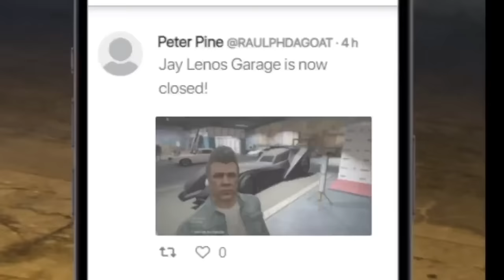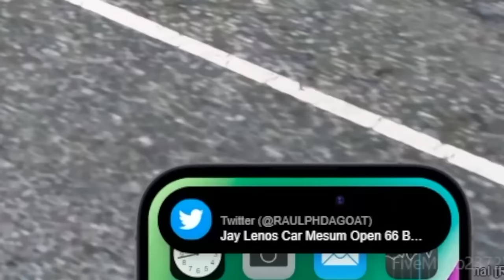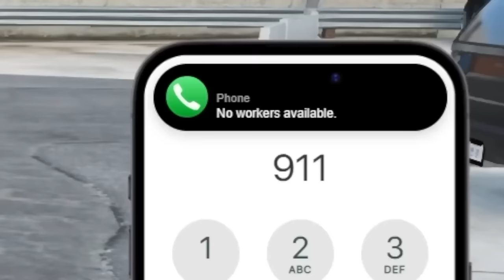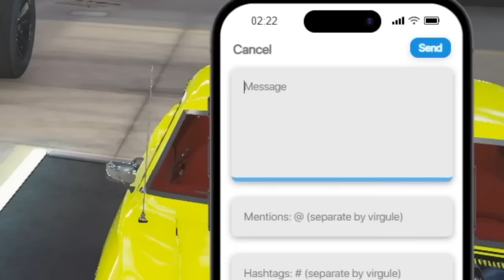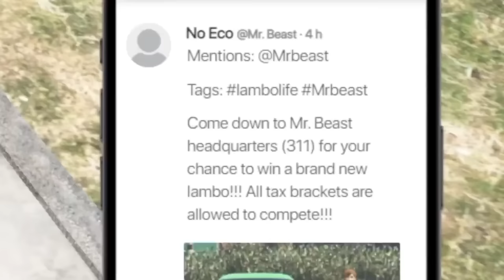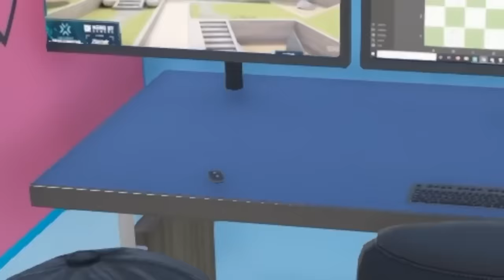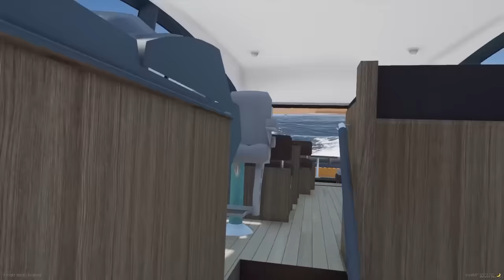Best Ways to Steal Celebrities Cars in GTA 5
Today, we are stealing cars from the most famous celebrities in the world. So buckle up! It's going to be a wild ride.